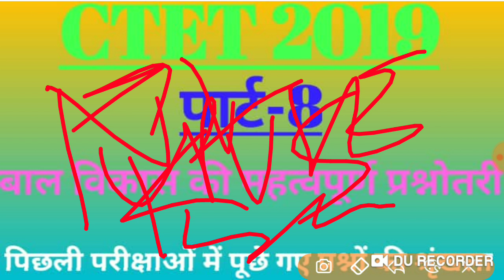बाल विकास(शिक्षण विधि ट्रिक से याद करें)CTET UPTET KVS NVS DSSSB 2019